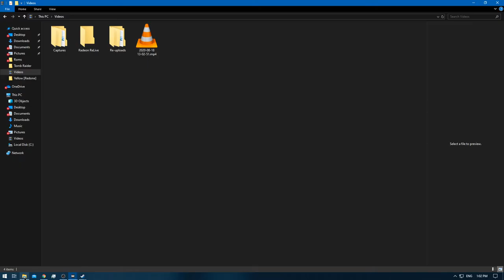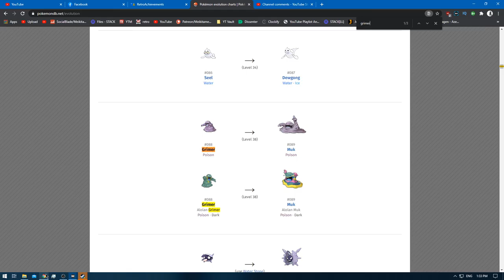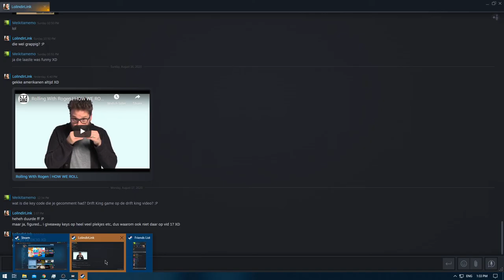[1/1] Pokemon Yellow [Redone + RA] Episode 32.7 - Elite Four Training Continue's [NC]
Pokedex Total: 151 [Gen 1 only]
Pokemons Caught: 0
Pokemons Evolved: 1
Trainers Defeated: 4
Times Wiped Out: 1
Difficulty: Default
Bonus Feature: Retro Achievements [RA]
[Time Stamps]

0:00 [YouTube Time Stamp Feature]
0:11 [Game Begins]
0:13 [Buying of coins start] [150/9999]
7:20 [Buying of coins ends] [4500/9999]
8:48 [Pokemon E4 Battle Starts] [Lorelei] [Ice/Water/Psychic]
12:27 [Pokemon E4 Battle Ends] [Victory]
12:51 [Pokemon E4 Battle Starts] [Bruno] [Rock/Fighting/Ground]
15:53 [Pokemon E4 Battle Ends] [Victory]
16:33 [Pokemon E4 Battle Starts] [Agtha] [Ghost/Flying/Poison]
19:51 [Pokemon E4 Battle Ends] [Victory]
20:04 [Omastar] [Box 11]
23:28 [Pokemon E4 Battle Starts] [Lance] [Water/Flying/Dragon/Rock]
28:46 [Pokemon E4 Battle Ends] [Victory]
27:59 [Pokemon E4 Rival Battle Starts] [Gary] [Ground/Psychic/Grass/Fire/Water/Ice/Electric]
30:19 [Pokemon E4 Rival Battle Ends] [Defeat]

Nidoking - Pikachu - Rhyhorn - Omastar - Haunter - Grimer

Quick Note: How expensive is Porygon? 9,9 MIL poke-dollars
Should you want to hunt it like i did , if you want to gamble ...
and test your luck go ahead but myn is always SH!T lol.
So i did it pay 2 win style by EXPLOITING E4 [Pokemon Training + $ grind]

What other pokemons can be bought? It ofcourse depends on the game.
See below for each game option + their coin cost.

Vulpix [1000 coins]
Wigglytuff [2680 coins]

Yellow: [1/3]
Red: [2/3]